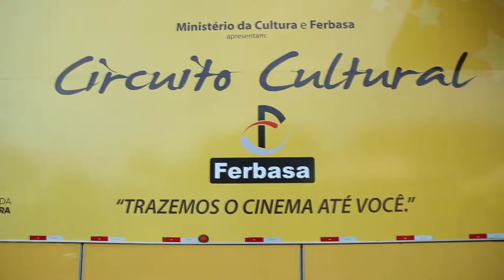CIRCUITO CULTURAL FERBASA - Castro Alves BAFullHD